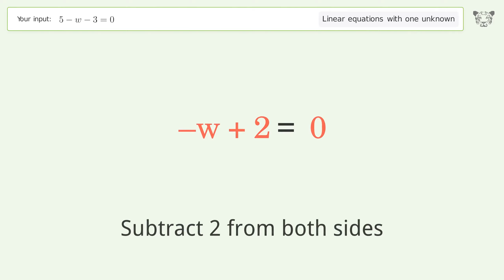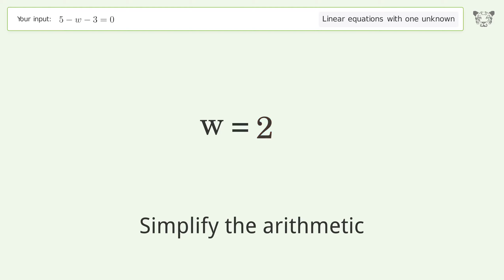Linear equation with one unknown: Solve 5-w-3=0 step-by-step solution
Solving 5-w-3=0 using the linear equation with one unknown solver

for a step-by-step and more tips and tricks for dealing with linear equations with one unknown.